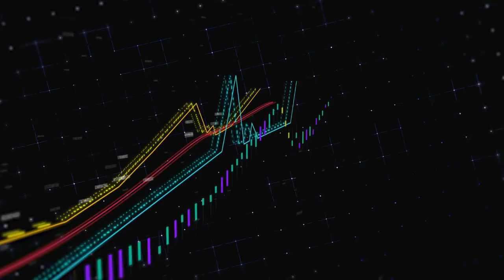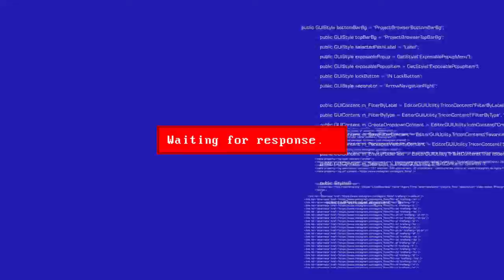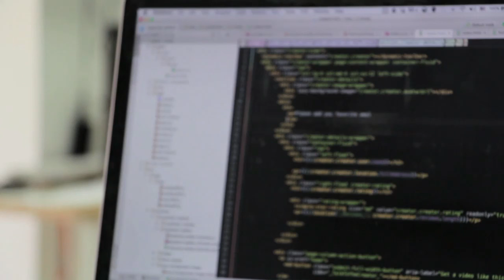¿Puede un país entero quedarse sin energía eléctrica?